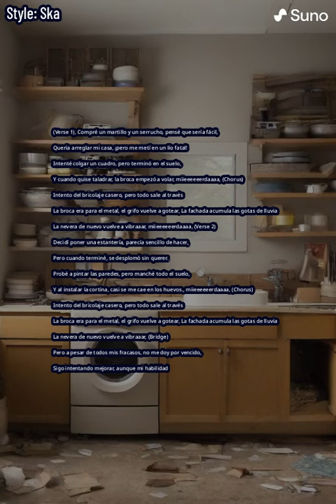🛠️ El Rey del Caos (Bricolaje Edition) 🤪 Creada con IA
¡Bienvenidos al canal donde el bricolaje se encuentra con el caos en esta edición especial! 👑 En "El Rey del Caos (Bricolaje Edition)", seguimos las hilarantes desventuras de un manitas desafortunado que intenta arreglar su hogar con resultados cómicos. 🏡💥 Preparaos para risas infinitas y situaciones delirantes mientras descubrimos cómo cada intento de bricolaje se convierte en un desastre total. ¡No te pierdas ni un segundo de esta serie creada con inteligencia artificial que hará que te rías a carcajadas! 🤖😂 Bricolaje Comedia DesastreBricolaje IA 🎬

Letra:

(Verse 1)
Compré un martillo y un serrucho, pensé que sería fácil,
Quería arreglar mi casa, ¡pero me metí en un lío fatal!
Intenté colgar un cuadro, pero terminó en el suelo,
Y cuando quise taladrar, la broca empezó a volar

miieeeeeerdaaaa

(Chorus)
Intento del bricolaje casero, pero todo sale al través
La broca era para el metal, el grifo vuelve a gotear
La fachada acumula las gotas de lluvia
La nevera de nuevo vuelve a vibraaar

miieeeeeerdaaaa

(Verse 2)
Decidí poner una estantería, parecía sencillo de hacer,
Pero cuando terminé, se desplomó sin querer.
Probé a pintar las paredes, pero manché todo el suelo,
Y al instalar la cortina, casi se me cae en los huevos.